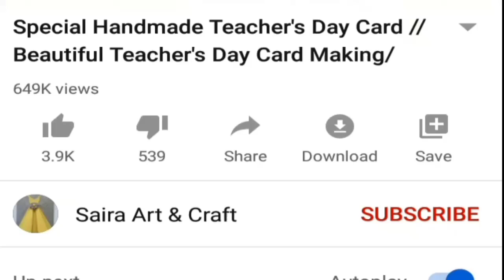DIY Father's Day Gift Easy | Fathers Day Gift Ideas | Handmade Fathers Day Gift From Paper